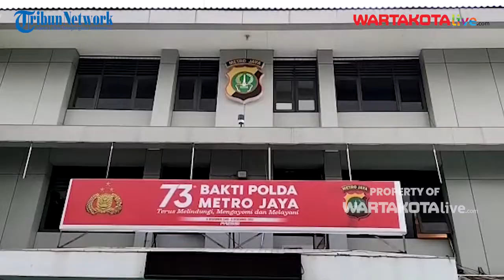Modus Penipuan Online, Pelaku Retas Akun Instagram Orang Lain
Dalam aksinya, pelaku meretas akun Instagram milik orang lain untuk melakukan tindak kejahatan penipuan berkedok jual beli.

Video Jurnalis: M Rifqi Ibnumasy